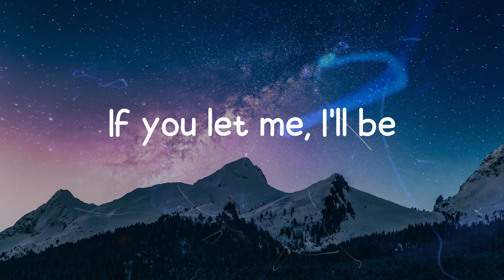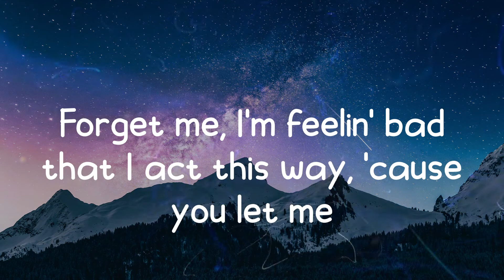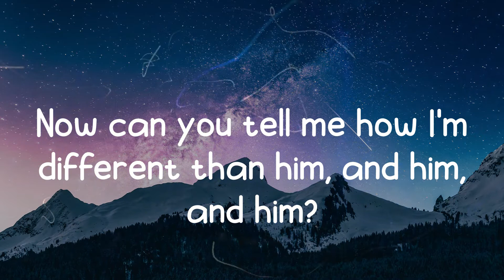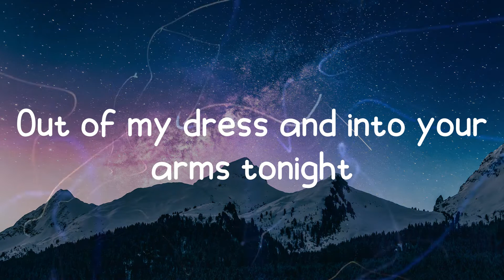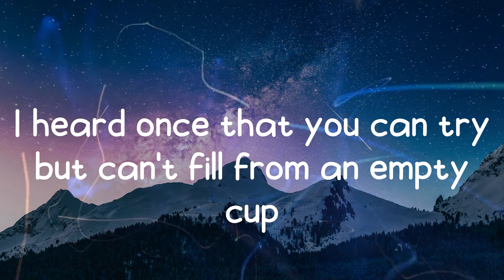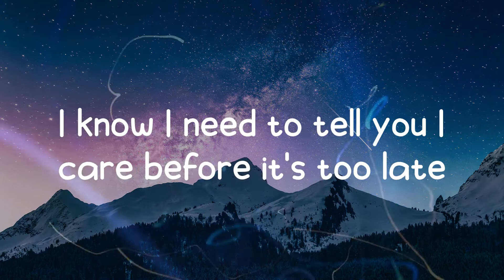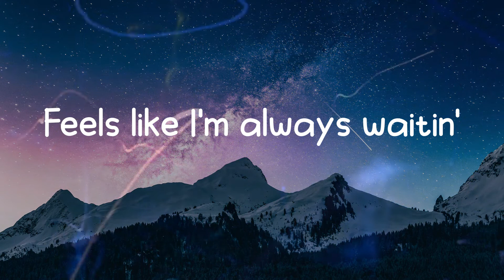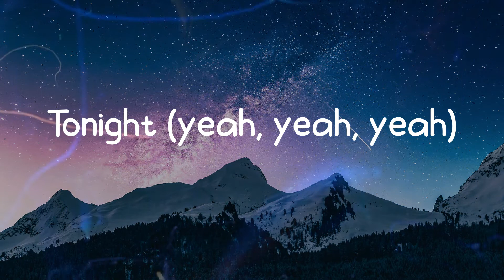Witt Lowry - Into Your Arms (Lyrics)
Tonight
Yeah
Tonight
Yeah